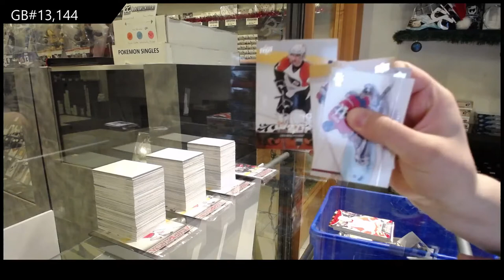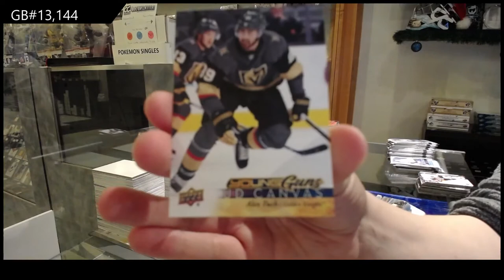Upper Deck Series 1 & Series 2 Multi Year Hockey Break - C&C GB #13,144